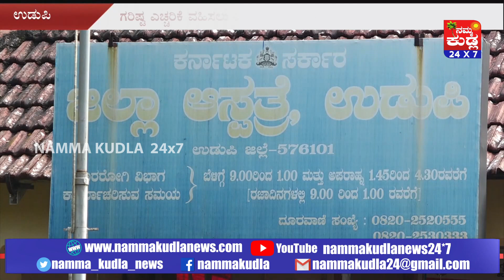ಉಡುಪಿಯಲ್ಲಿ ಕೊರೊನಾದ ಜೊತೆ ದಾಂಗುಡಿ ಇಡುತ್ತಿರುವ ಡೆಂಗ್ಯೂ ಸೊಳ್ಳೆ ಕಾಟ..!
ಕೊರೋನಾ ಪ್ರಕರಣ ಉಡುಪಿ ಜಿಲ್ಲೆಯಲ್ಲಿ ಮತ್ತೆ ಹೆಚ್ಚುತ್ತಿರುವ ಬೆನ್ನಲ್ಲೇ ಡೆಂಗ್ಯು ಆತಂಕ ಶುರುವಾಗಿದೆ. ಕರಾವಳಿಯಲ್ಲಿ ಮುಂಗಾರು ಮಳೆ ಕಡಿಮೆಯಾಗುತ್ತಿರುವುದರಿಂದ ಸೊಳ್ಳೆ ಉತ್ಪತ್ತಿ ಕೂಡ ಹೆಚ್ಚುತ್ತಿದ್ದು, ಡೆಂಗ್ಯುವಿನಂತಹ ಮಾರಕ ಕಾಯಿಲೆ ಕಡೆ ಜನರು ಗಮನ ಹರಿಸದೇ ಇರುವುದು ಜಿಲ್ಲೆಯಲ್ಲಿ ಡೆಂಗ್ಯು ಪ್ರಕರಣ ಹೆಚ್ಚಲು ಕಾರಣವಾಗಿದೆ. ಈ ನಿಟ್ಟಿನಲ್ಲಿ ಆರೋಗ್ಯ ಇಲಾಖೆ ಕಟ್ಟುನಿಟ್ಟಿನ ಕಾನೂನು ಜಾರಿಗೊಳಿಸಲು ಸಿದ್ದತೆ ನಡೆಸಿದೆ...